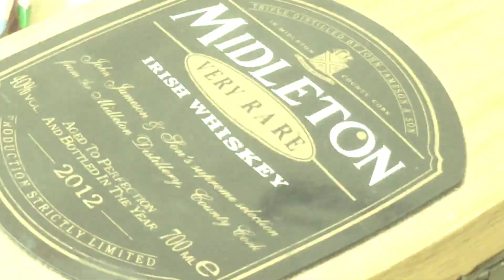Marshmallow Painting On A Whiskey Bottle Box (Midleton Very Rare) By using Acrylic Paints | part 6.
Midleton Very Rare Whiskey Bottle Box